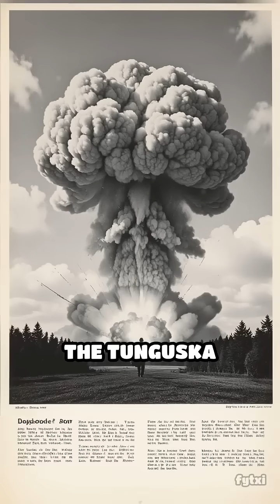The Tunguska Mystery: Siberia's Explosive Secret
Did you know an unexplained blast flattened 800 sq miles of Siberian forest in 1908? Discover the Tunguska Event!